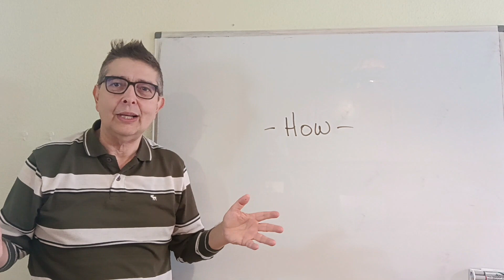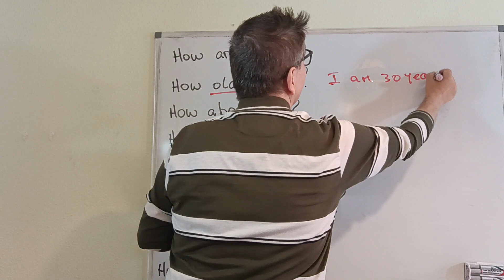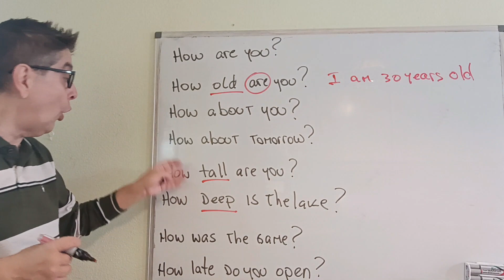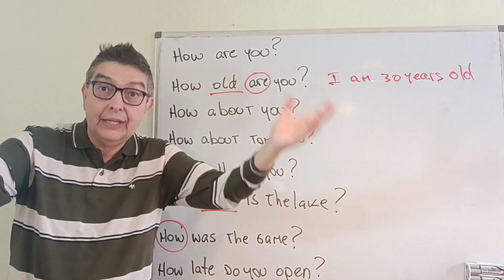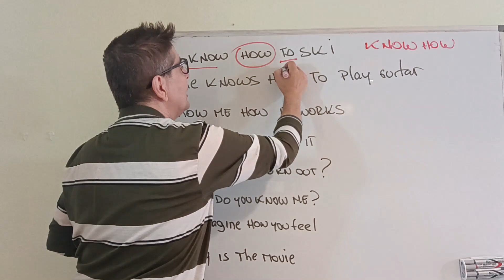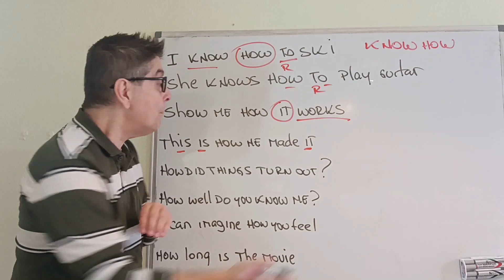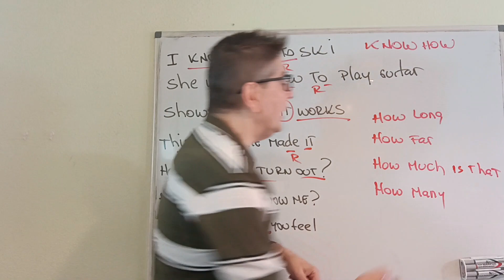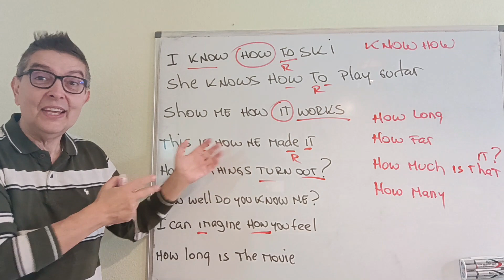Uses of HOW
Aprende a usar HOW correctamente, y con todos sus derivados y significados. Tendrás frases comunes para practicar sus usos